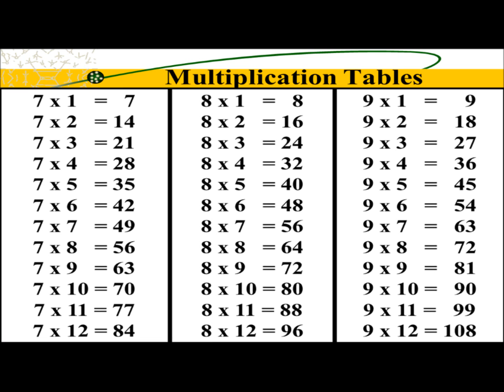Multiplication Table 7